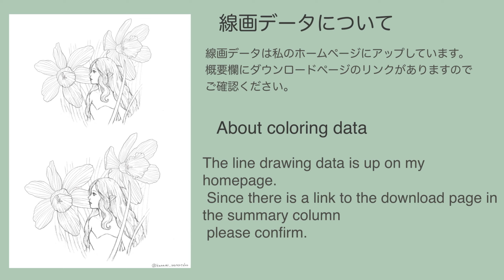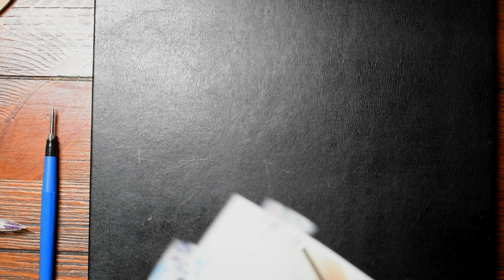「線画付き」ミニ原画を塗る【透明水彩メイキング】watercolor painting ラッパスイセン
【動画説明】
こんにちはかなみです＾＾
今回はミニ原画の着彩の様子を動画にしています。
一緒に塗っていただけるように線画は無料配布させていただきますので
下記よりダウンロードしてください。

※ご利用の注意点
線画データは二次配布や営利目的の利用は禁止しています。
SNS等にアップしていただく際には、kanami_coloringbook のハッシュタグをつけていただけますようお願いいたします。

Hello, I'm Kanami ^^
This time, I'm making a video of the coloring of the mini original picture.
I will distribute the line drawing for free so that you can paint it together.

*Precautions for use
Secondary distribution and commercial use of line drawing data is prohibited.
Please use the kanami_coloringbook hashtag when uploading to SNS.
ー

このチャンネルでは主に透明水彩を使ったメイキング動画をアップしています。
絵を描く楽しみや画材集めの楽しみなどを発信していく予定ですので、
楽しい時間を共有していただけますと幸いです。

動画で紹介した絵は、一部ぬり絵として販売をしています。
塗ってみたいという方はHPからご確認ください。